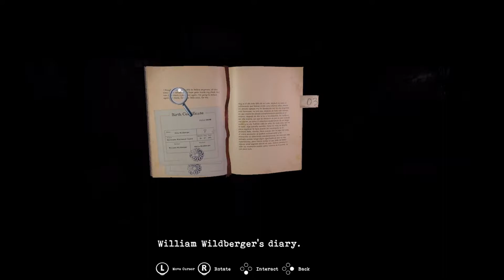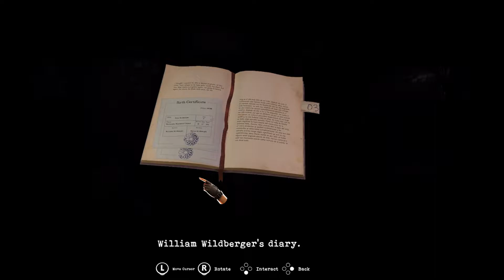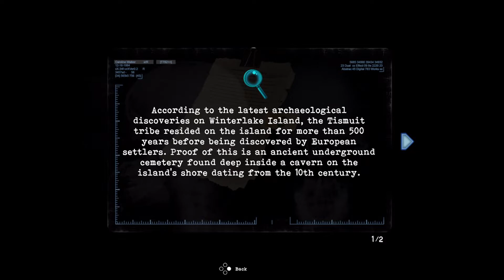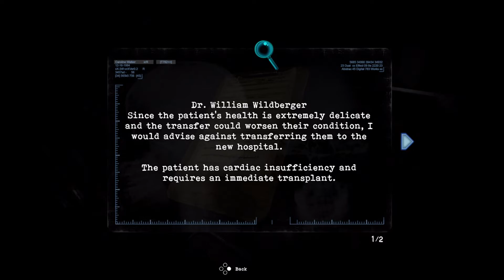TORMENTED SOULS | Full Playthrough | Part 1 - The Mansion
In this horror game, Caroline has to find two missing twins that seem to be in great danger. She doesn't know who they are or what might have happened to them but she needs to find them before worse things can happen and we will help her to do so!